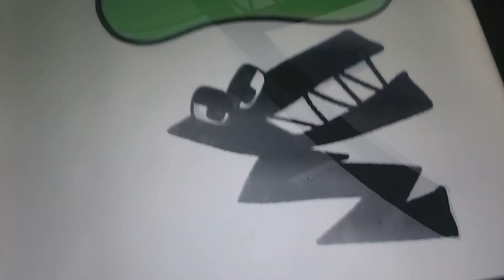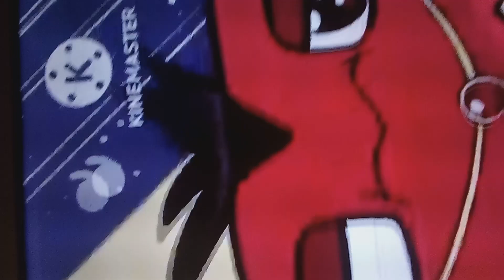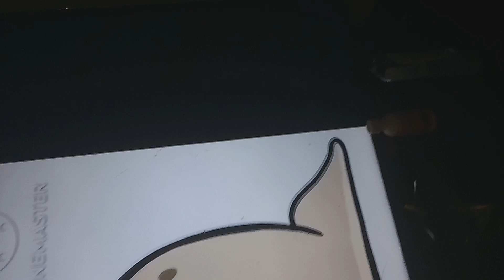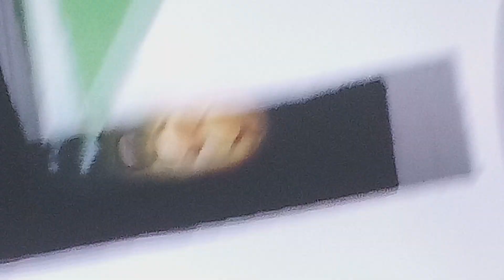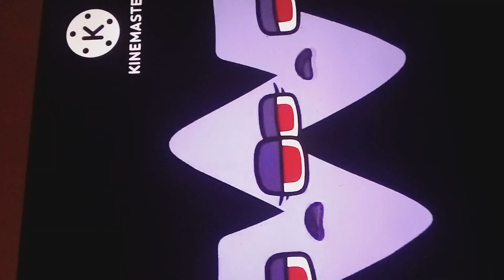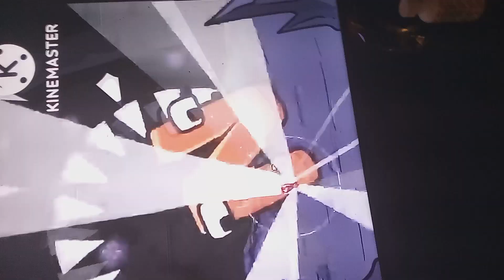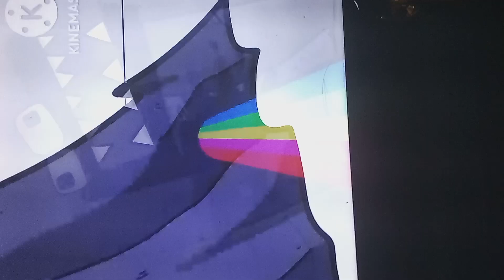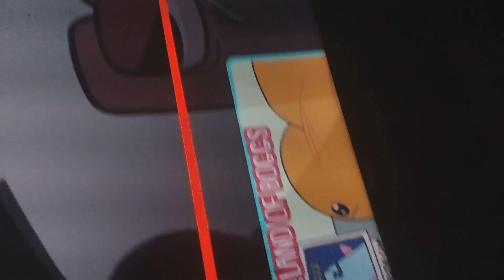alphabet lore a-z